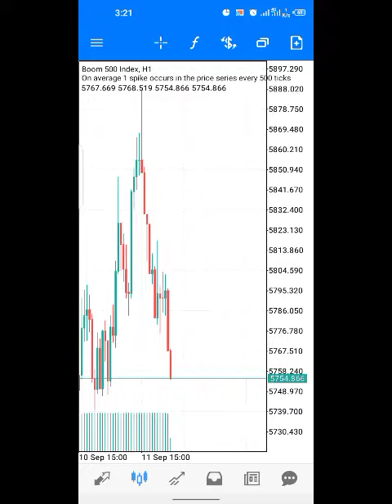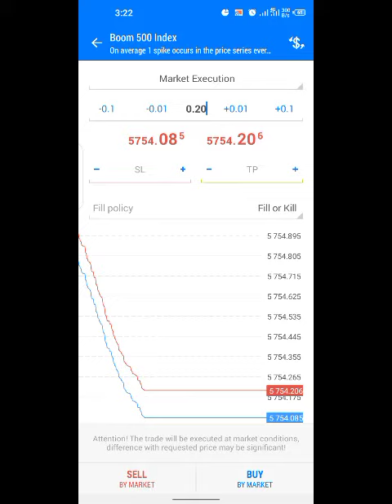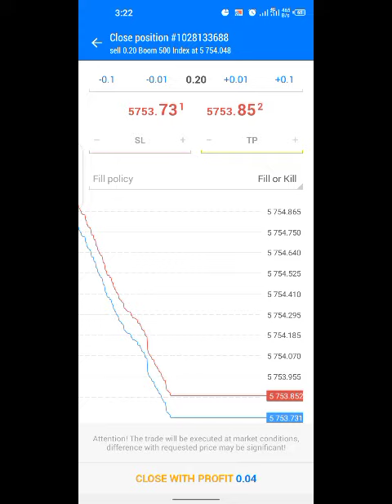Make Money Online | $0.14 Profit Earned Live Trading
In this video, I will be trading and making money with you guys live.

You're invited!
1. Sign up with my invite link
2. Deposit and buy NGN 5,000 in BTC (Luno exchange not included) 3. We both get NGN 250 free BTC

Earn Free $13.57 Instantly After Sign up, Withdraw Direct to Your Crypto Wallet Address

Shout out
Review
6 figure online coaching
partnership

Thanks